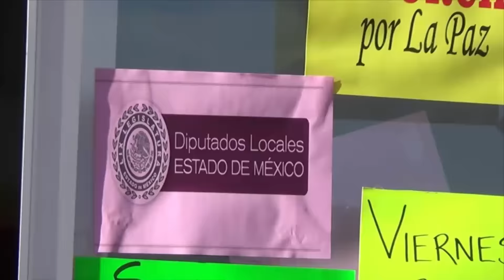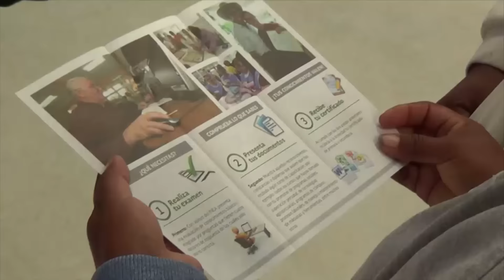Problemas en la economía de mercado : Antorcha Campesina